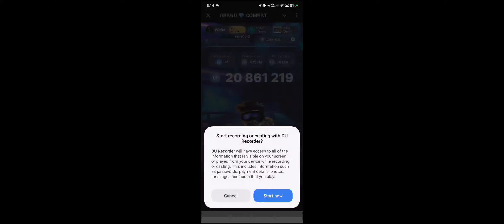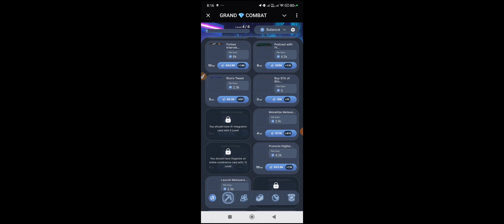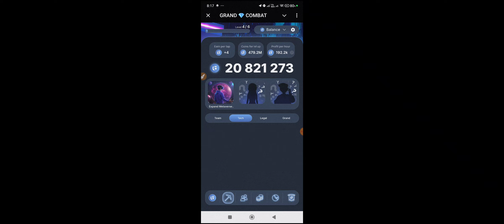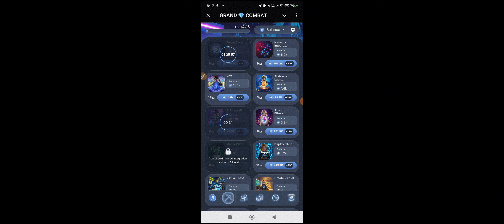Grand Combat Daily Combo 9 December | Grand Kombat Daily Combo Card Today​grandcombat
Grand Combat Daily Combo 9 December | Grand Kombat Daily Combo Card Today

Grand Combat Daily Combo 9 December | Grand Kombat Daily Combo Card

Grand Combat Daily Combo 9 & 10 December | Grand Kombat Daily Combo Card

Grand Combat Daily Combo 9 December | Grand Combat Daily Combo Today

Grand Combat Daily Combo
Grand Combat Daily Combo 9 December
Grand Combat Daily Combo Today
9 December Grand Combat Daily Combo